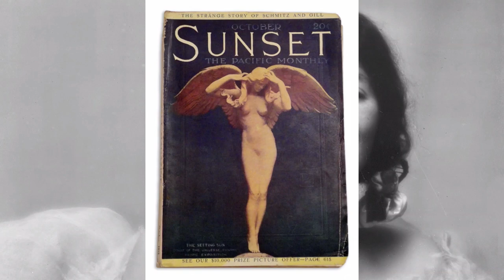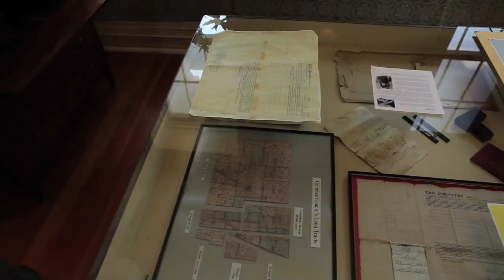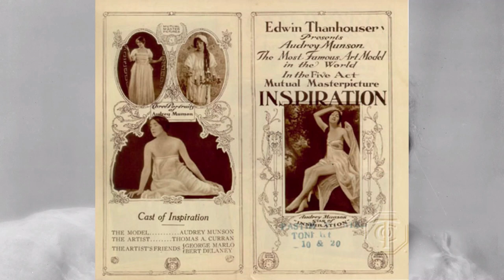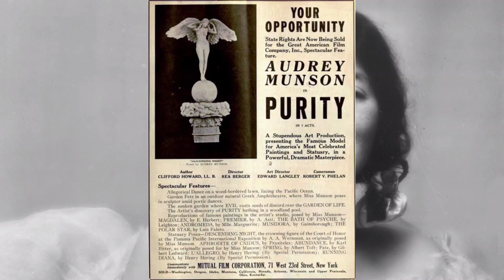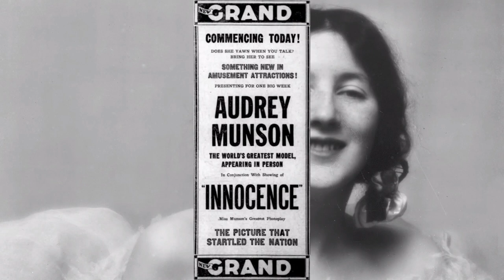Encore Presentation – America’s First Supermodel Audrey Munson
Here’s an encore presentation from December 8, 2023 about Audrey Munson – America’s First Supermodel. Who is she? Click the link below for this week’s episode of The State of Greater Western New York Report to discover a true-life Hollywood story that hasn’t been made into a movie. Yet.

Historian Christopher Carosa spins a tale of youth, beauty, and murder. But let’s not get ahead of ourselves. Born in Rochester, Audrey Munson achieved what today we would call a “supermodel.” She was the original jet-setter before jets (and barely planes) existed.  Listen and she finds herself discovered in New York City through her literally becoming the poster child at the Panama-Pacific International Exposition in San Francisco, before ending at the top of the world in Hollywood.

In the second half of the show, Carosa tells of Munson’s slow then spectacular decline. [Warning: This portion of the show contains classical nudity.] After making history in Hollywood, a similar live performance in St. Louis ends in handcuffs, and things go downhill from there. When Audrey died in 1996 at the age of 105 (well, almost), we are left with one question: Why hasn’t Hollywood made a movie about Audrey’s life?

Our guest happily answered questions from the live audience. Would you like to be a member of our live audience so you can ask our guests questions? to join the growing number of members who share your feelings on StateOf.GreaterWesternNewYork.com because then we can automatically send you the link to watch our shows live.